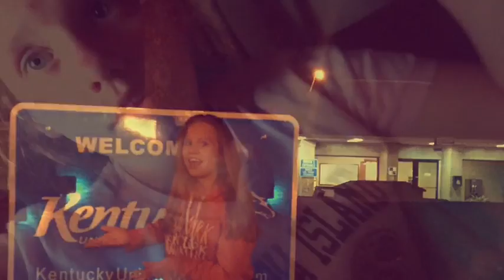My room cleaning(time lapses)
Musicly-Hannahcox.14